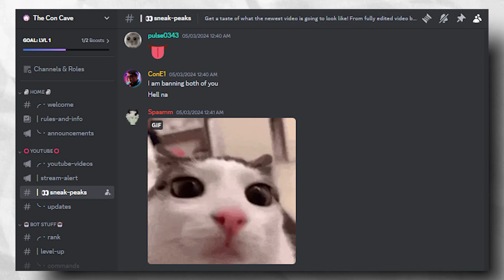Content Warning is STUPIDLY Funny!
Do it for the likes... do it fro the views...

You should join the Con Cave... NOW!